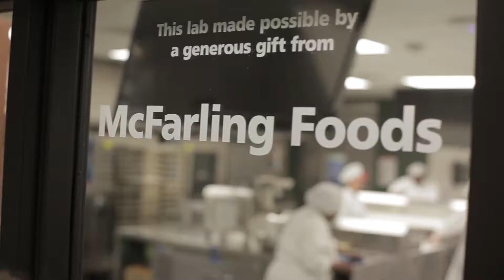Evening In Paris 2016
Experience the skills of Ivy Tech Community College Hospitality Administration students during a festive evening cocktail reception and gala dinner. Savor French delicacies and iconic recipes while supporting the program that launched them.